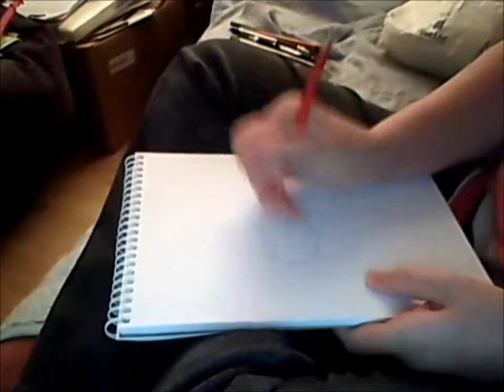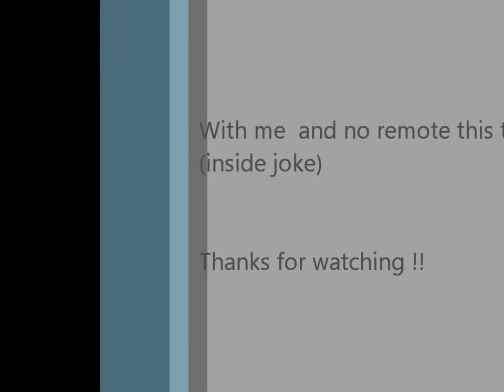Drawind Jumpy ghostface from Hero108 2